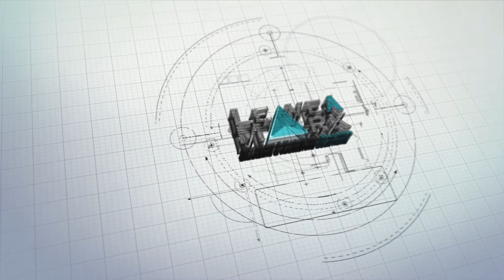Delight your customer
Seth Godin talks about delighting your customers.